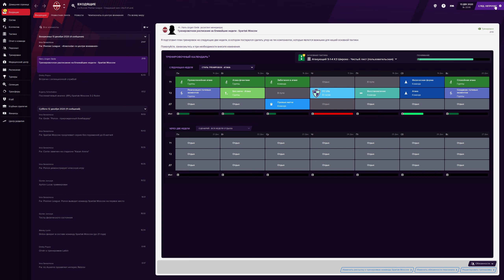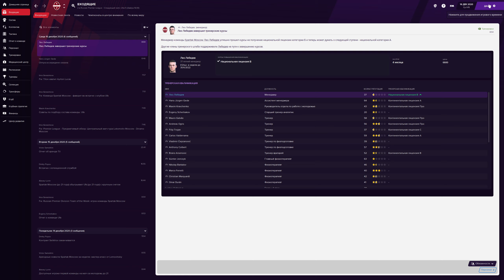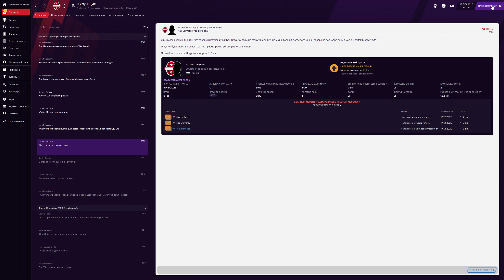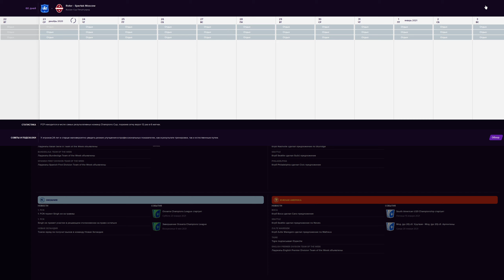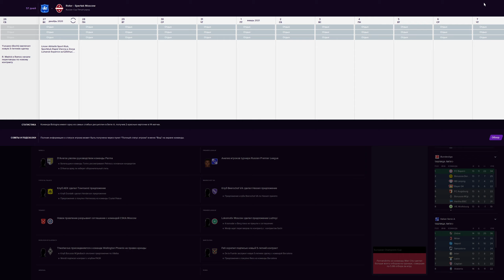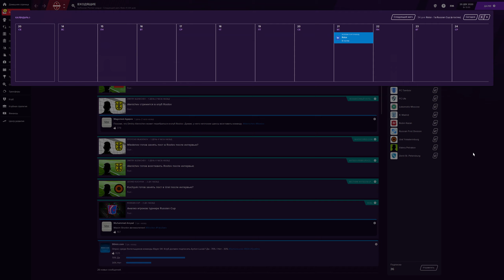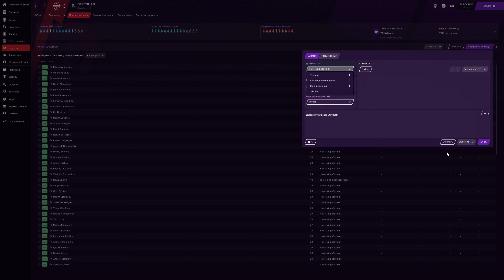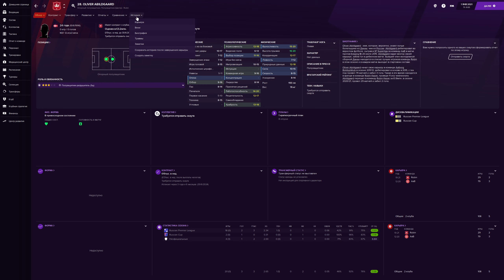Football Manager 2021 карьера тренера за Спартак матч перед отпуском и отпуск #10